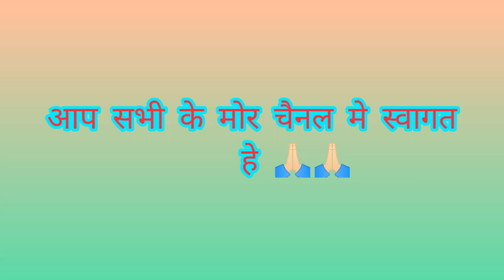सुंदर बेंजोधून आप मन के बीच जेला सुनके सब संगीत मे डूब जही।Tenu cg benjo official। cgbenjo। cgbenjo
सुंदर बेंजोधून आप मन के बीच जेला सुनके सब संगीत मे डूब जही।बेंजो सीखना है तो ये गाना ल बजाये के प्रतास करो

banjo sikhane ka tarika

benjo sikhne ke liye

banjo sikhna hai

banjo sikhne ka tarika

banjo sikhna

benjo dhun

benjo dhun me tabla ka ridam kaise bajaye

benjo dhun me pad kaise jode

benjo dhun

benjo dhun jas geet

benjo dhun cg

benjo dhun song

benjo dhun cg song

benjo dhun dj

benjo dhun ringtone

बेंजो धुन sikhe

banjo sikhane

बेंजो सिखाने वाला

banjo sikhane wala video

banjo sikho

aisan bhole

aisan bhole baba la cg song

aisan bhole baba la

aisan bhole baba la kaise manabe gaura

aisan bhole baba la song

ऐसान भोले बाबा ला

aisan bhole baba la cg song banjo

aisan bhole baba la cg song dj

अइसन भोले बाबा ला

aisan bhole baba ki kavita vasnik

aisan bhole baba la cg song status

aisan bhol

aisan bhole baba la harmonium

aisan bhole baba la cg song piano

shiv baula bange ji

aisan bhole baba la cg song ramayan

dori saans ke bandhe bam bhola dj

kantikartik yadav all song

mor mahadev baila ma chad ke aabe dj song

dharohar cg song

aisan bhole baba la cg song benjo

kantikartik yadav jas geet

jap har har bhola cg song dj

benjo s

banjo song

benjo song mix

banjo song marathi

benjo shikhva mate

banjo song ganpati

banjo song dj

banjo song dj remix

banjo sound

banjo solo

banjo song hindi